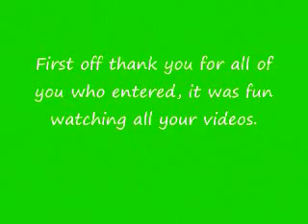Lightspeed Rescue Couples Contest Results